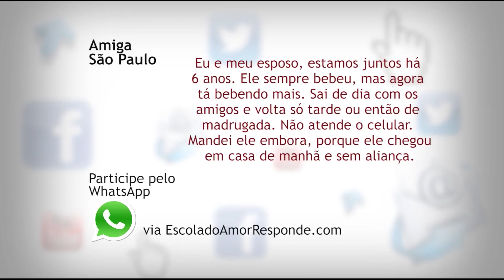MANDEI meu marido EMBORA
Renato e Cristiane Cardoso, apresentadores da Escola do Amor na TV Record e autores de Casamento Blindado e Namoro Blindado tiram dúvidas e respondem perguntas dos alunos. Participe pelo site EscoladoAmorResponde.com